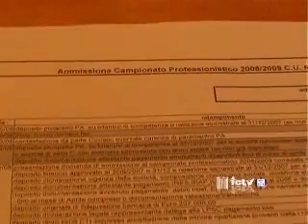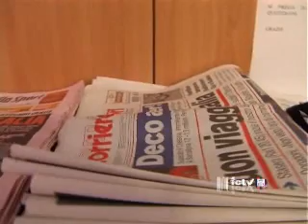Fc Crotone | Ultim'ora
Lunedì 16 giugno 2008 | In attesa dell'ufficialità prevista per luglio alcune soluzioni sulla composizione del girone B di serie C1 della prossima stagione.